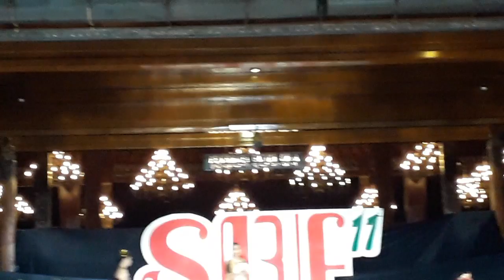Widjaya by Asrie Manikwati